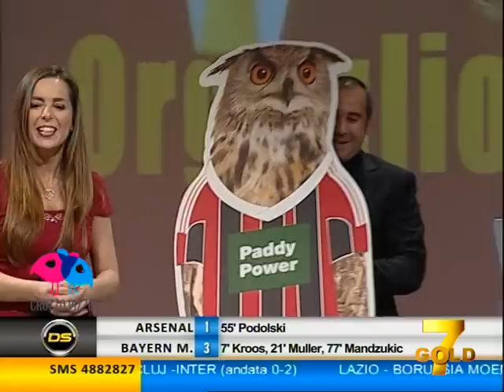DS 7Gold - (MILAN BARCELLONA 2-0) BARCA KO